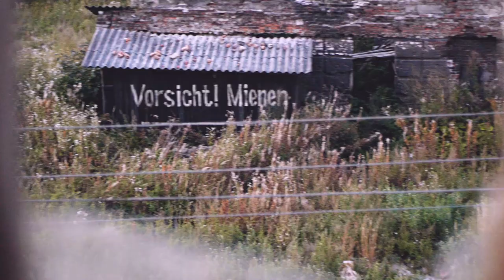Chocoslayc - Perfect Dream Pt.3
Друзья, с огромным удовольствием хочу представить вам долгожданное видео Perfect Dream Pt.3! Процесс съемок и записи был одним из самых тяжелых и надеюсь, вы оцените наши труды по достоинству :)

Support - Eduard, Yaroslav

Filmed in Saint-P. 2013.